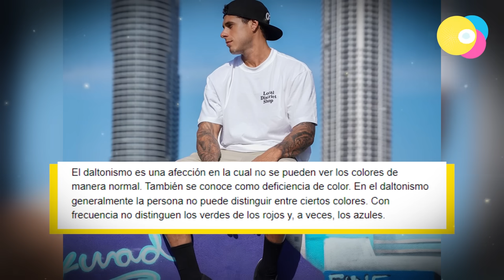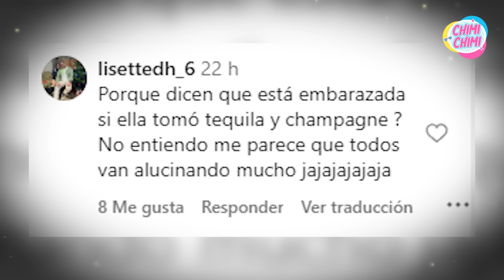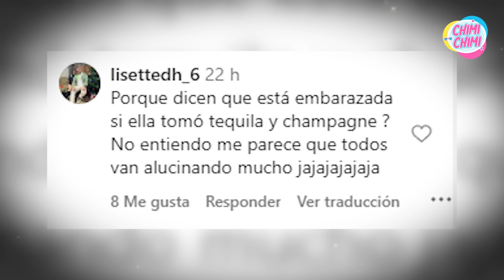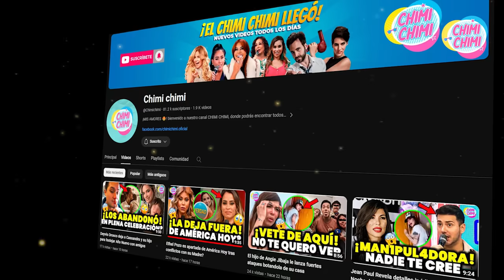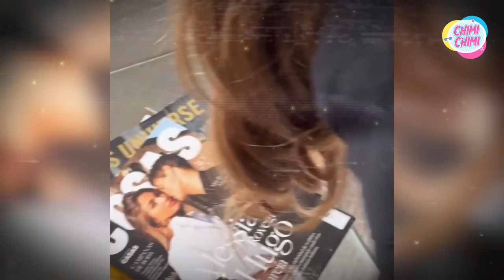Hugo García revela embarazo de Alessia Rovegno tras su enfermedad incurable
Alessia muestra su vientre, provocando debates sobre un posible embarazo. Mientras tanto, Hugo revela una enfermedad incurable, sumando dramatismo a la incertidumbre.